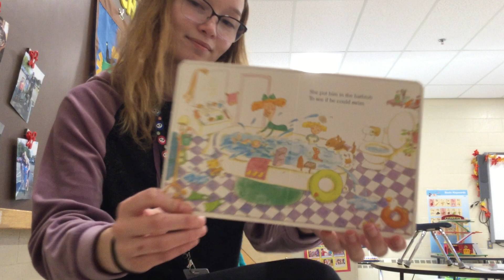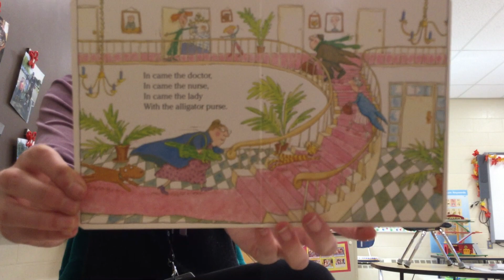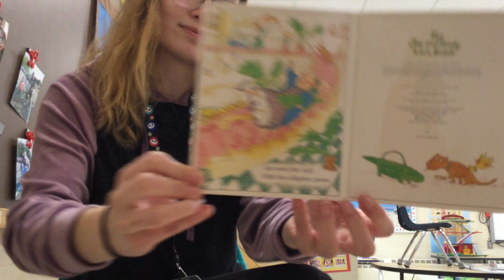Story Time - The Lady with the Alligator Purse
Listen to Ms. Kori read this funny rhyming story. Identify the words that rhyme in the story with your family. Alligator starts with the letter A, what other words start with the letter A? Make a list together with your family!